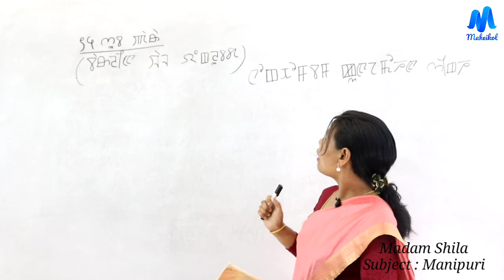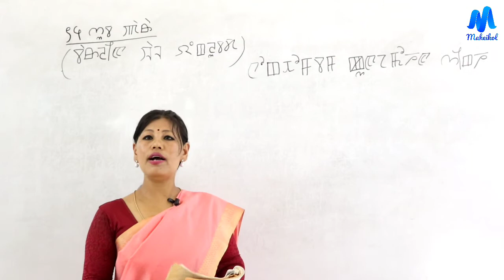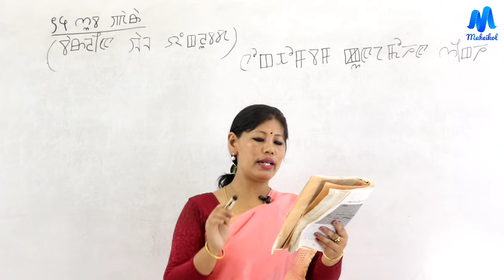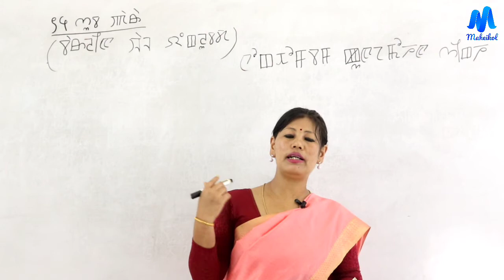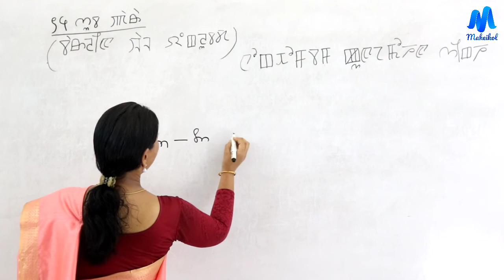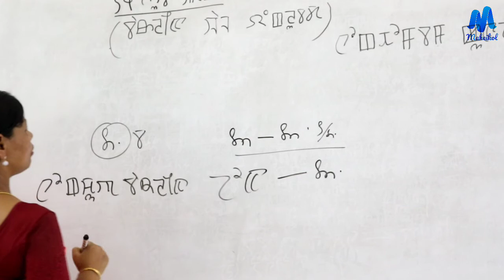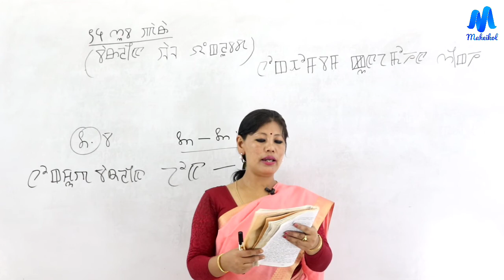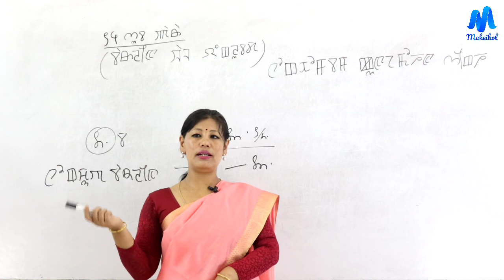Class X Manipuri Berlin Wall Yenglubada part 1 ll Maheikol